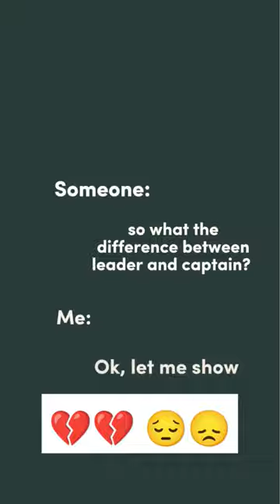💔😔ROHIT SHARMA IGNORE TEAMMATES AFTER CATCHDROP EDIT#shorts#shortsfeed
🔥✨HOW TO VIRAL YOUTUBE SHORTS🔥✨ 100%WORKING TRICK 2023 youtube New trick
🔥✨HOW TO VIRAL YOUTUBE SHORTS🔥✨ 100%WORKING TRICK 2023 youtube New trick🔥✨HOW TO VIRAL YOUTUBE SHORTS🔥✨ 100%WORKING TRICK 2023 youtube 🔥😱COLDEST MOMENT🆒😱SIGMA MOMENT ✨🔥🆒🆒 1 shot KO💯
, shortvideoDishoomBoy 😎🔥Sigma rule 🔥😎 "prove others wrong" meme man🔥🔥🔥 sigmarule respect 💯
achcha lage se

adin ross sigma moments

afresh energy drink mix

amit shah documentary

ash and pikachu leaving pokemon

asheer

badan ki daali ko song

bahut maja aa raha hai dil garden full video

basketball diaries

batman attitude status

batman edit

batman sigma rule

bella swan

billie elish hot brazil celebration dance

bruce wayne edit calm down

caucasian shepherd

chandra

charlie puth making music

cr7

dialysis procedure video

disha salian video

eda yildiz attitude status

fall

fc barcelona

fifa song

flying bike cheat code:

focus on career status

football sigma rule

football song short

fußball song

give me messi or ronaldo song

godfather 2

hinata saves naruto

hookah bar

iron man love status

iron man sigma rule

ishowspeed coldest moment

ishowspeed fifa

ishowspeed is no longer a ronaldo fan

ishowspeed messi jai shri ram dj song

jennifer aniston

jose aldo

khan

lord krishna vs bhishma

lovestruck in the city ep 1 eng sub

man meri ja

mdmotivator

memes status

men vs women football

monkey sound

mr bean whatsapp status

new mahadev status

news india

neymer

penne pasta recipe

r15 v3 status

robert pattinson edit

sanju samson status

scarlett johansson elizabeth olsen sex status

show speed

sigma

sigma edit

sigma male

sigma male edit sigma male shorts

silencer gayab hai divine

sole guard shark tank

teri galiyan song

the batman edit

the boys neme

the trading channel

tiger running

tiger shroff new movie twilight edit

uk07 rider

virat kohli

waltair veerayya trailer hindi

wbcs group c post details